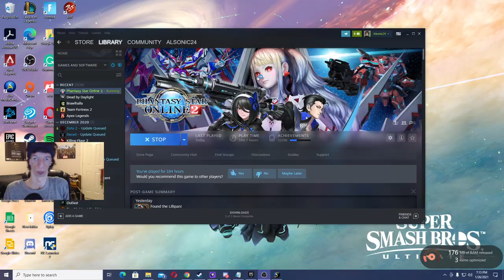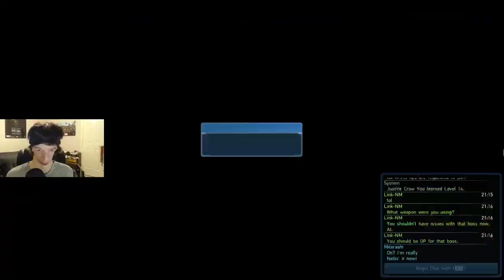PSO2 VALENTINE'S DAY EVENT! Pt. 4 | Phantasy Star Online 2 Ep. 29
In Phantasy Star Online 2 Valentine's Day Event, I had done so many things before an unscheduled maintenance happened, the first thing that happened was me doing the URGENT QUEST: WHERE THE CHOCOLATE WENT, then I tried to complete all of the remaining PSO2Comi Client Orders from Tetra, Mitarashi, and Ichika! along with completing the Reverse side Valentine's Day 2021 Bingo Card! I even did a Magatsu Silver Bonus Key (AIS) before Maintenance happened after I was done!

Intro: 0:00:00
Urgent Quest: Where the Chocolate Went: 2:36
Random moments:
Client Order from Mitarashi: